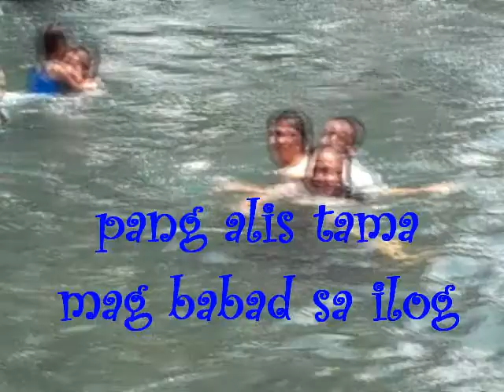Zambalez with Dionisio Family (Part 2) April 9,2008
Dionisio Family Reunion! (Part 2)
In memory of our loved ones..
Inang Atang
Kuya Pasky
Kuya Arnel